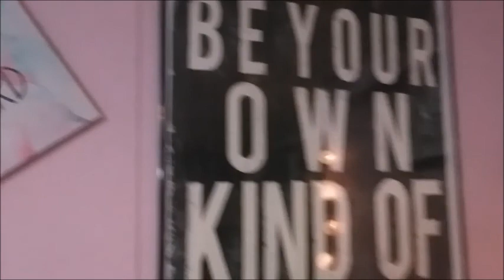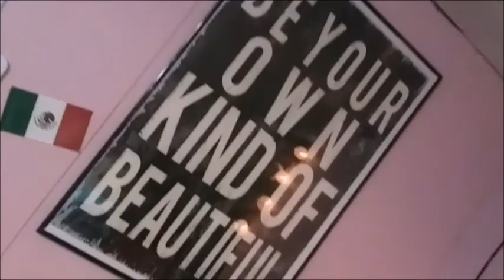Performance Episode 27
Heyy YouTube FamBam! its been a min!

B U S I N E S S:
For Public Relations please contact